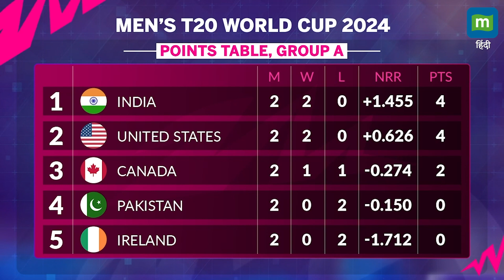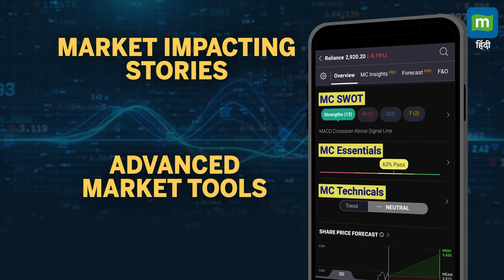IND vs USA : अमेरिका से पहली बार भिड़ेगी टीम इंडिया II T20 World Cup 2024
INDvsUSA: भारत और अमेरिका के बीच टी20 वर्ल्ड कप का मुकाबला खेला जाना है। दोनों टीमों के बीच मुकाबला आज न्यूयॉर्क होगा। टीम इंडिया ने अपने पिछले दोनों मुकाबले इसी वेन्यू पर खेले हैं।